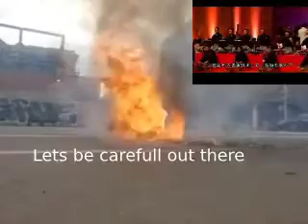EUC SMOKE ON THE Waiter (demo model)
Terrible event in New York with new fancy EUC burning. It's a demo model, but lithium batteries in any electronic equipment can potentially go up in flames. Be carefull. EUC is a safe c way v to transport youssef..